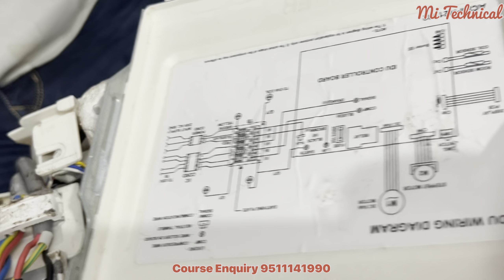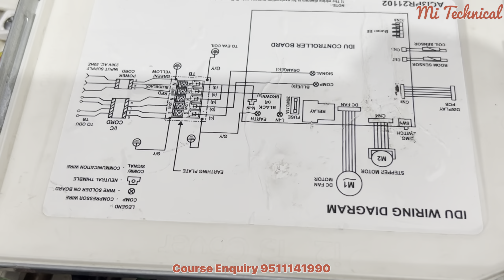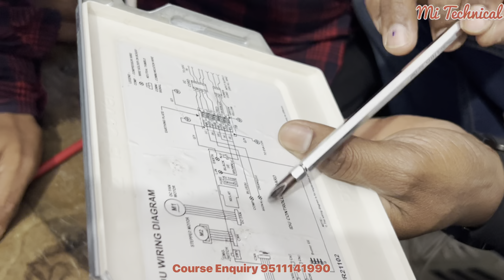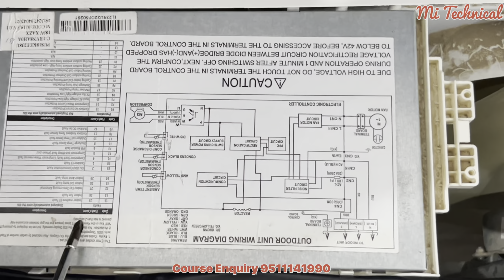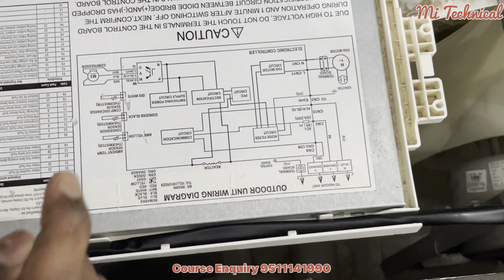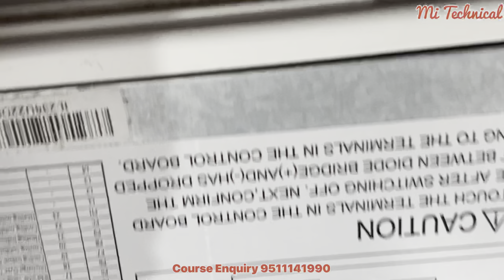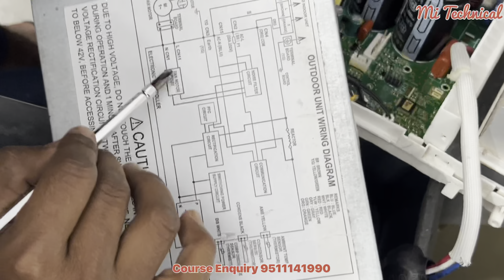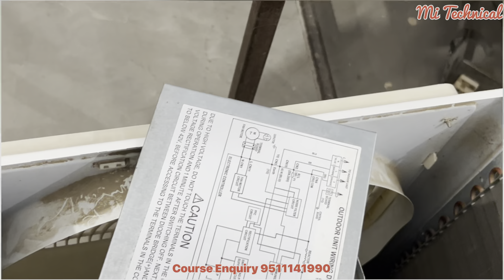Invarter types split ac complet wiring Invarter AC full practical in Mi Technical 🔴Live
About Video:-
Course Enquiry
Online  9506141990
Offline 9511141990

हाउस वायरिंग PDF ईबुक डाउनलोड